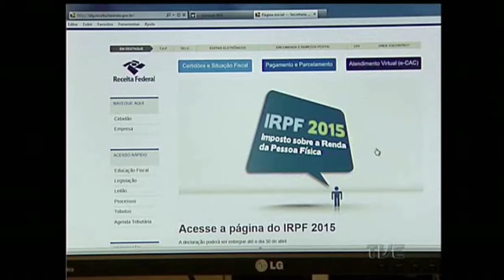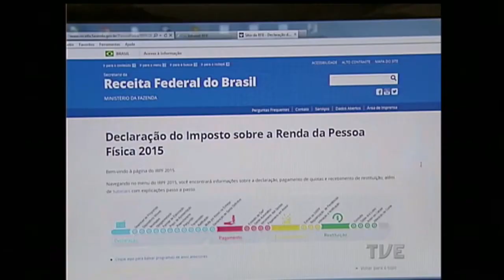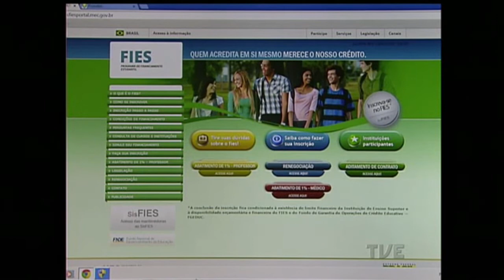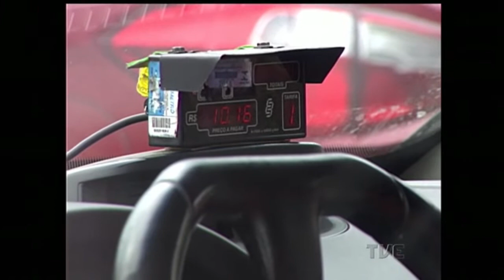Jornal da TVE | 1ª Edição - 30/04/2015